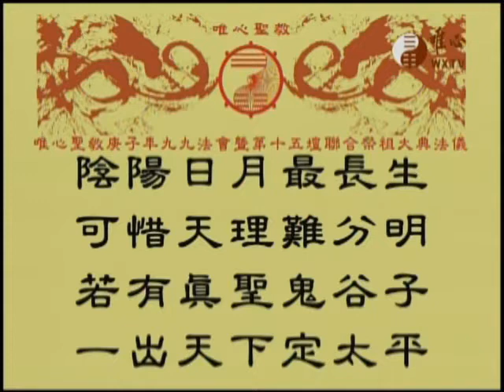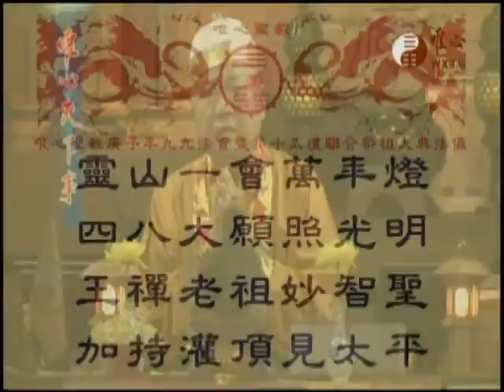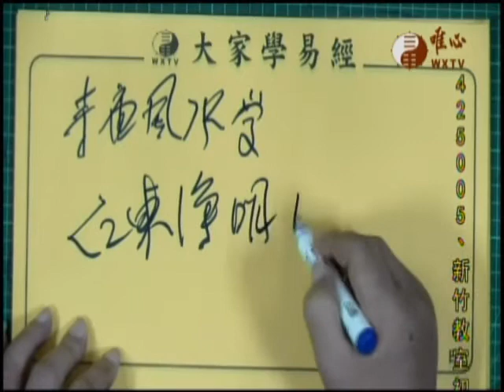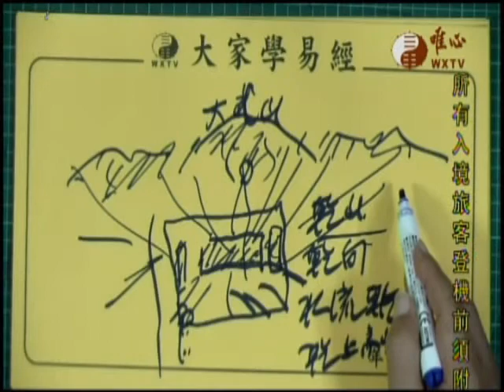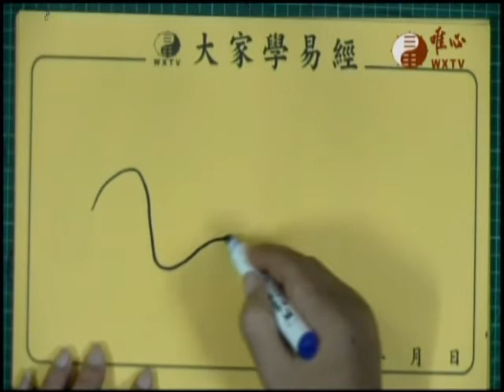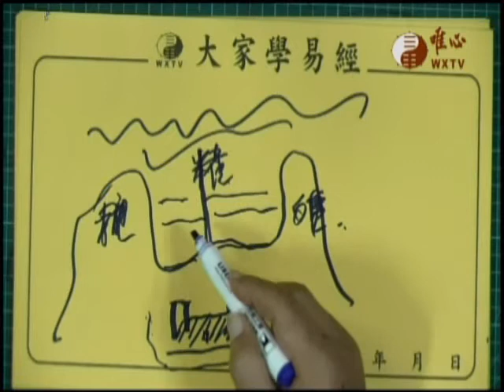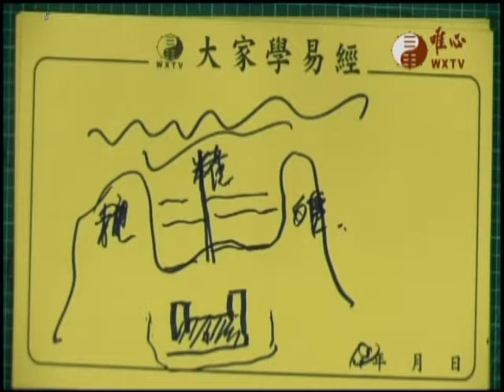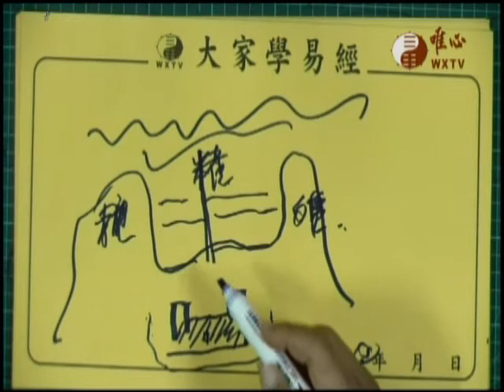唯心天下事3238